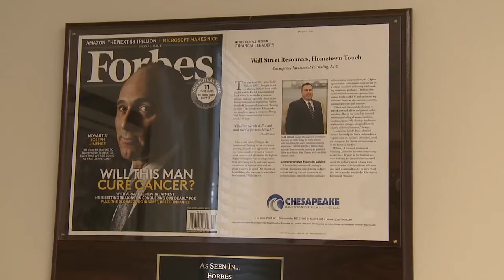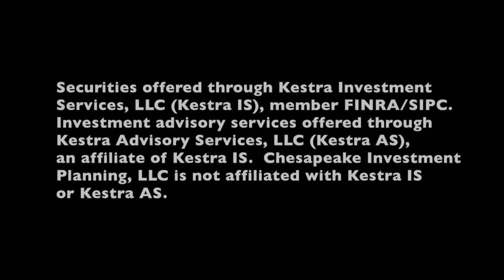Need someone to help with Investment Planning?